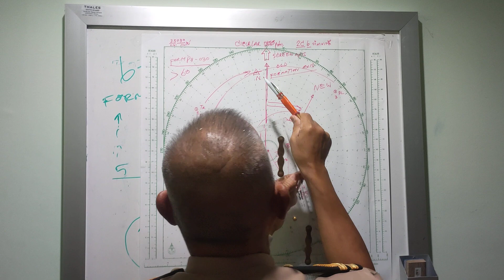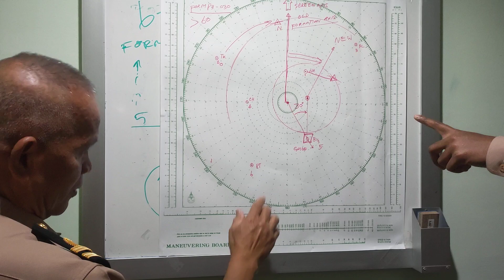22 กุมภาพันธ์ ค.ศ. 2024